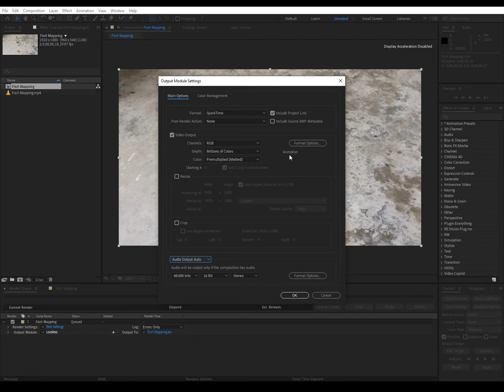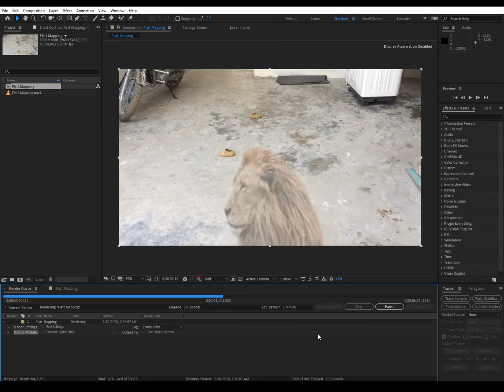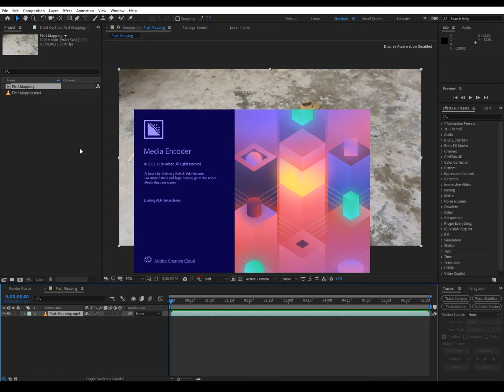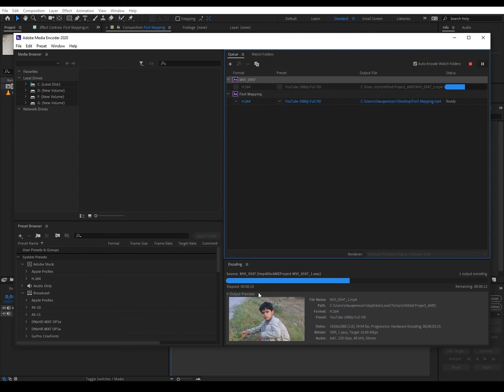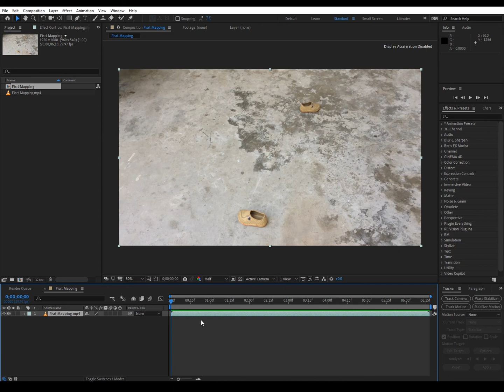11 After Effects CC Basic Concepts | Rendering | How to Render videos in After Effects | Urdu Hindi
I started to make a series of tutorials about After Effects CC  basic concepts for beginners in Urdu. This series contain 10 videos which will complete full basic course about this software.

After Effects CC Basic Concepts | Time Remapping | How to Slow your Videos | Slow motion in video

Watch  After Effects CC Basic Concepts | Masking | How to do masking in After Effects  | Urdu Hindi